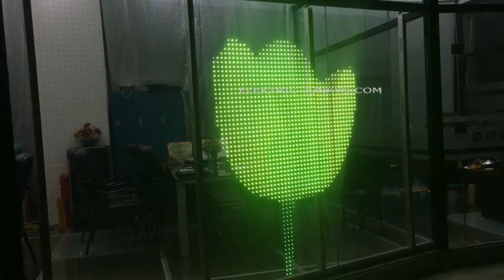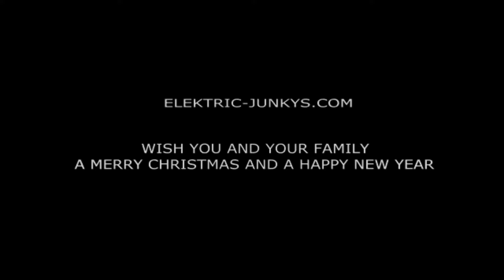Self-Adhesive Transparent LED Display Film | Clear LED Screen Foil Silicone Print PCB Technology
Self-Adhesive Transparent Flexible LED Display on Glass

Ice-screen Flexible LED Film self adhesive
We Wish all you Guy´s a Merry Christmas and a Happy New Year !!

Music and Credits.:
Deep House Mix 2020 [No Copyright Deep House Music] ♫ Feel Free
Edward Maya & Vika Jigulina - Stereo Love (Pako & Jaro Remix)